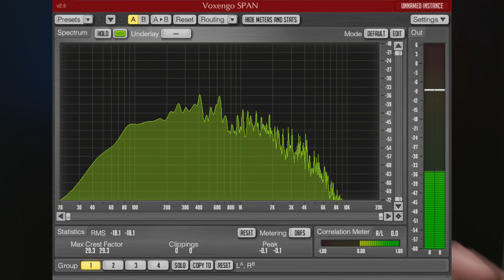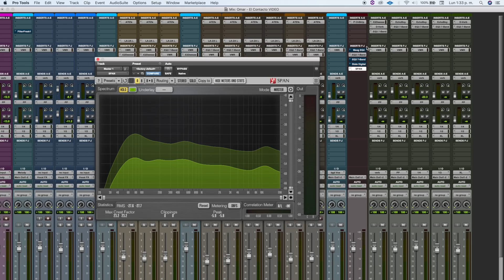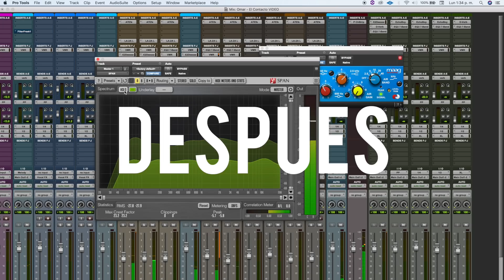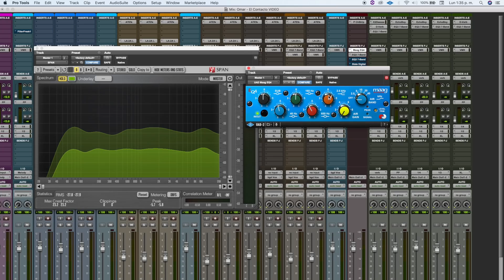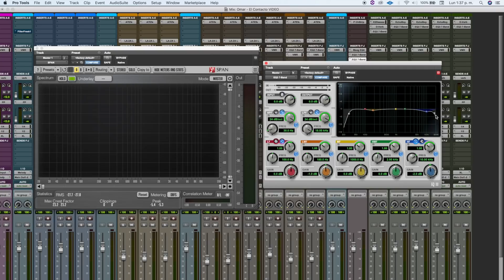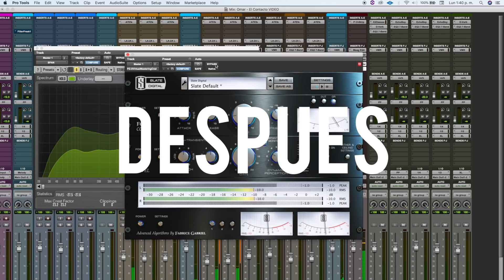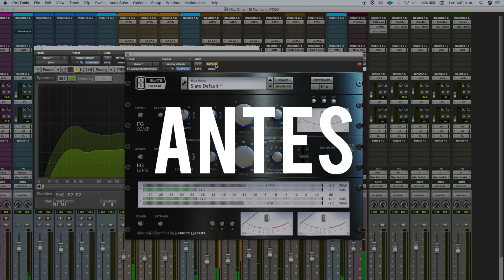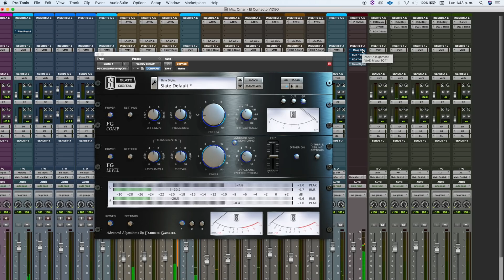Como MASTERIZAR UNA CANCION profesionalmente desde un ESTUDIO CASERO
Como masterizar una canción desde un estudio casero no es tan difícil como piensas. Es simplemente el paso final luego de mezclar una canción, antes de lanzarla. En este video Crivas te enseña el truco para masterizar una canción y como hacerlo correctamente desde tu Home Studio.